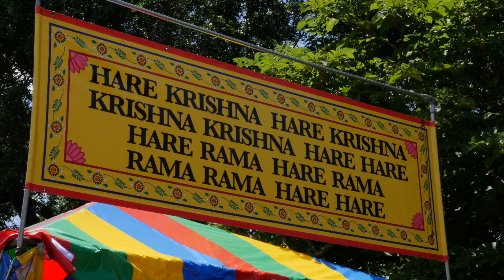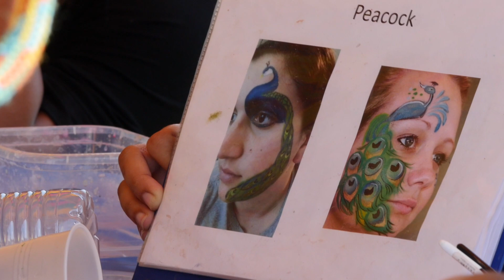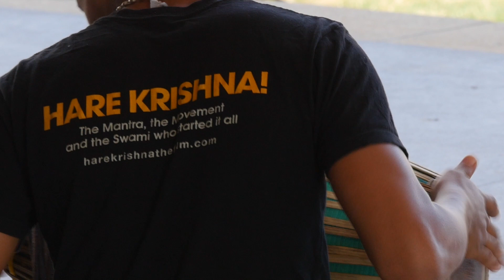ISKCON Hartford Ratha Yatra - 6/16/2018